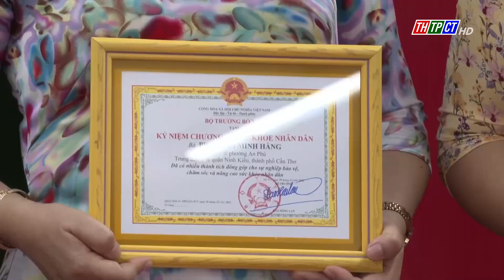Ninh Kiều họp mặt kỷ niệm 68 năm ngày Thầy thuốc Việt Nam | Cần Thơ TV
Trung tâm Y tế quận Ninh Kiều vừa tổ chức họp mặt kỷ niệm 68 năm ngày thầy thuốc Việt Nam (27/2/1955 – 27/2/2023). Ông Nguyễn Tiền Phong – Uỷ viên Ban thường vụ Thành uỷ, Bí thư Quận uỷ Ninh Kiều đến dự.